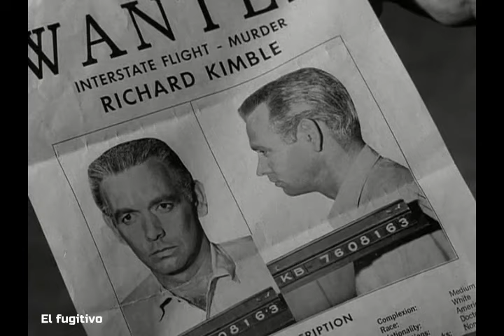El fugitivo ( Serie TV ) El zoológico